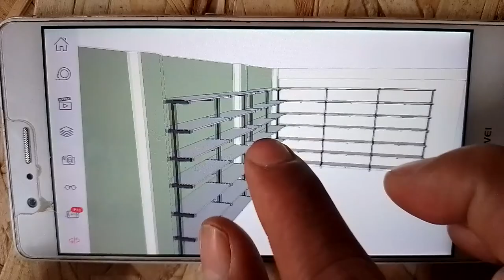Como hacer estantes tipo industrial para bodegas / estanteria industrial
andamios para bodegas
andamios para minimarket
Gondolas de metal y melamina
como fabricar gondolas para tienda
como hacer gondolas para bodega
estanteria industrial
estantes para bodegas
como hacer estanteria para bodegas